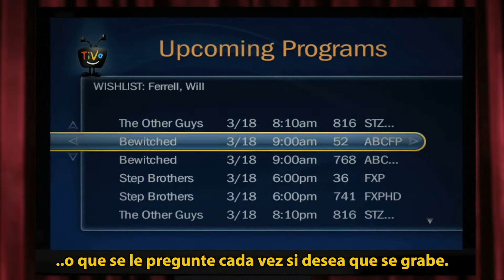TiVo Lista de Deseos